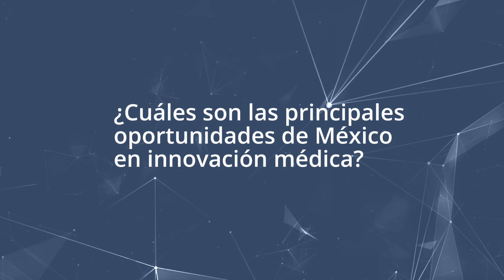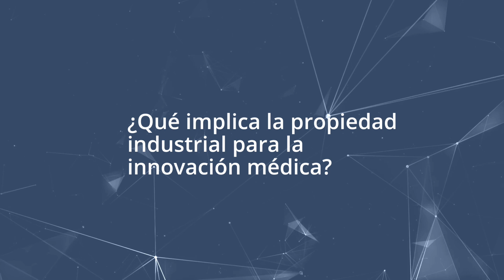Entrevista a Ma'ayan Laufer, Consultor Senior de Propiedad Industrial, Pugatch Consilium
Durante su participación en la III Semana de la Innovación, Ma'ayan Laufer compartió con la audiencia los beneficios de desarrollar el sector de investigación para la economía y especialización de los países